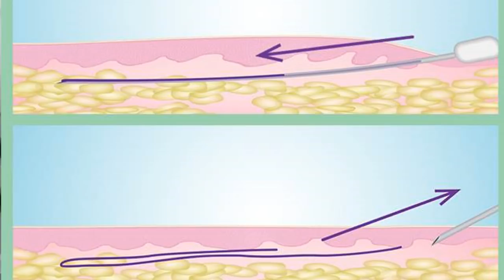PDO THREADS BODY- PDO Tighten Skin - Rajani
Loose skin on the body is often troubling for patients especially after estrogen changes. There are several options, PDO Threads being one of them.
Here you ca watch Dr Rajani insert 2.5 inch 27 guage PDO Novathreads on the abdomen.
 RF energy can be added before or after for more results. PRF or Platelet Rich Fibrin is sometimes used.

Neurotoxins like Botox and Dysport along with fillers like Juvederm and Restylane are ever popular. PDO threads, PRF and injectable collagen stimulators like Sculptra and BellaFill are sought after for maintaining a youthful look.
Cheek fillers like Voluma and Lyft are a very common request from clients as is the Under Eye Tear Through but only should be provided in the context of full facial 3D analysis. PlasmaGlo can be added in this case to improve skin reflection, texture and tone.

One can learn this technique at The Aesthetic Training Center headed by Dr. Rajani. Patients who request a natural and gradual result are great candidates for these procedures.
Dr. Rajani is internationally recognized for excellence in training physicians on the latest technology and non-surgical cosmetic procedures. He has privately trained over thousands of doctors in aesthetic procedures. Dr Rajani is an elite trainer for AIAM, Galderma, Allergan, Suneva, Viora, CoolSculpting, Dermasculpt Microcannula, PRF and a sought after speaker and educator. Dr. Rajani is noted for his signature procedures - PlasmaSculpt, PlasmaGlo and PlasmaLip.